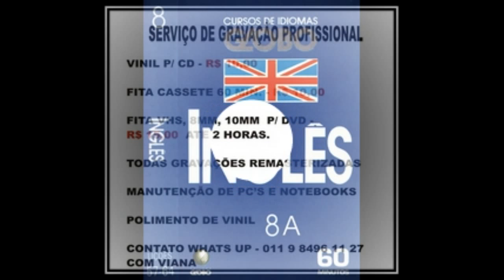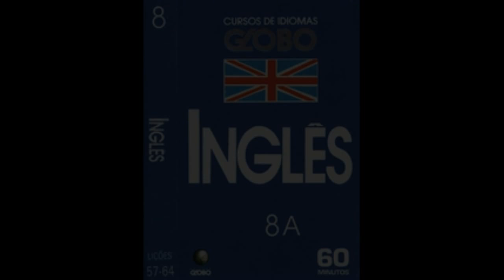CURSO DE IDIOMAS GLOBO ( INGLÊS 8A LIÇÕES 57-64 )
link do video para download com a musica em super qualidade de 320kbps em mp3.
Comentários positivos são sempre bem-vindos obrigado.